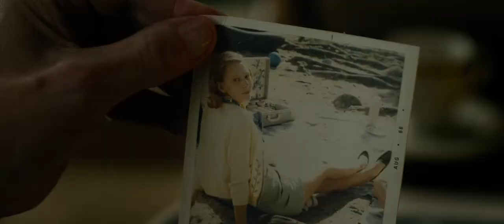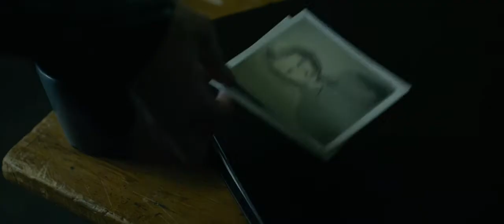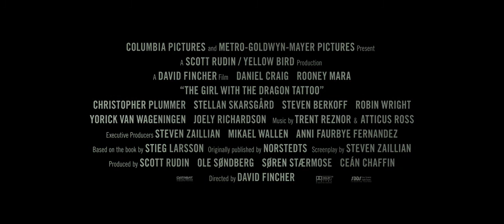Girl with the dragon tattoo "trailer" HD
A discredited journalist (Daniel Craig) and a mysterious computer hacker discover that even the wealthiest families have skeletons in their closets while working to solve the mystery of a 40-year-old murder in this David Fincher-directed remake of the 2009 Swedish hriller of the same name. Inspired by late author Stieg Larsson's successful trilogy of books, The Girl with the Dragon Tattoo gets under way as the two leads (Daniel Craig and Rooney Mara) are briefed in the disappearance of Harriet Vanger, whose uncle suspects she may have been killed by a member of their own family. The deeper they dig for the truth, however, the greater the risk of being buried alive by members of the family, who will go to great lengths to keep their secrets tightly sealed. - Jason Buchanan, Rovi
Genre(s):
Drama,Thriller
Run Time:
158min.
Theatrical Release Date:
12/21/2011
Status:
In Theaters
Distributor(s):
Columbia Pictures
Director(s):
David Fincher
Starring:
Daniel Craig , Rooney Mara , Christopher Plummer , Steven Berkoff , Stellan Skarsgård
Themes:
Amateur Sleuths,Missing Persons,Members of the Press,Murder Investigations,Dysfunctional Families
Tone:
Atmospheric,Chilly,Disturbing,Slick,Stylized,Tense